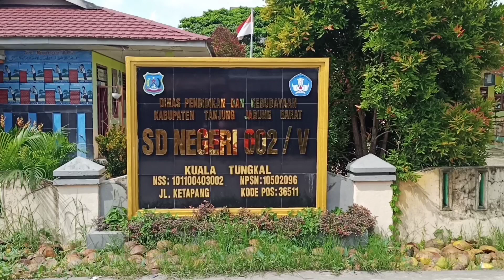Selamat hari guru dan PGRI KE 76 SD negeri 02 KUALA TUNGKAL